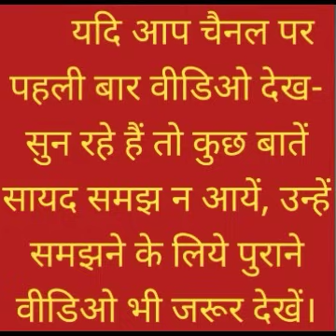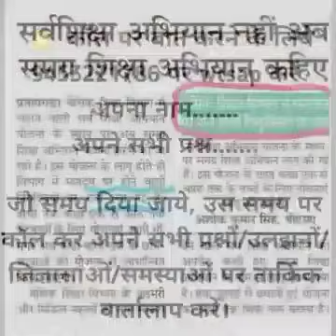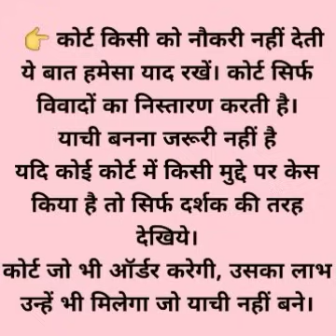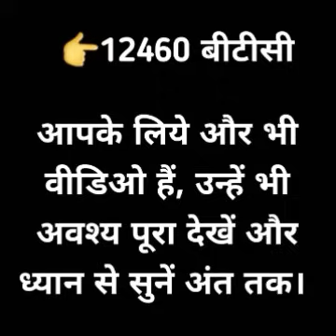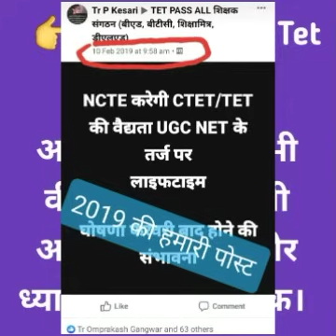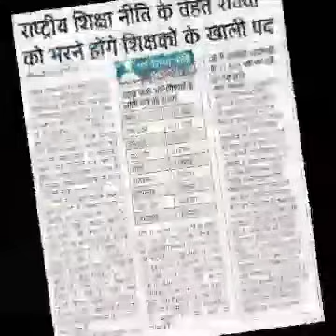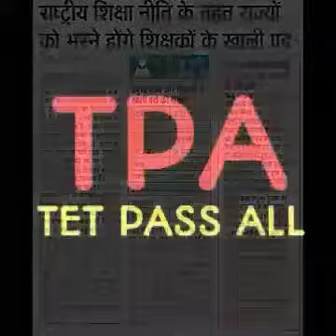TET पास वर्षवार नियुक्ति की तैयारी..